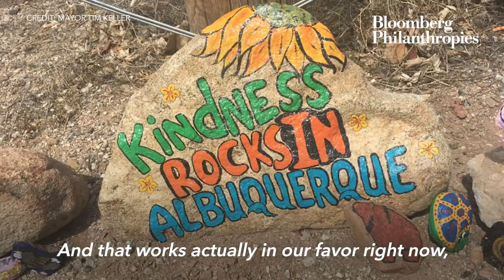How Albuquerque, NM Is Supporting Its Creative Economy | Mike Bloomberg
COVID-19 has impacted vulnerable communities disproportionately.

Albuquerque, NM, Mayor Tim Keller has introduced programs to support residents who need it most.